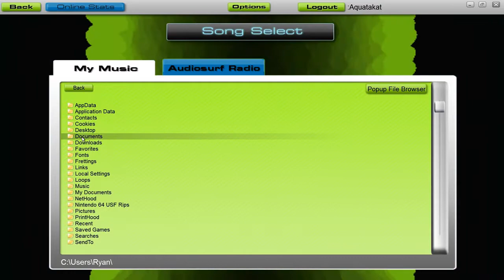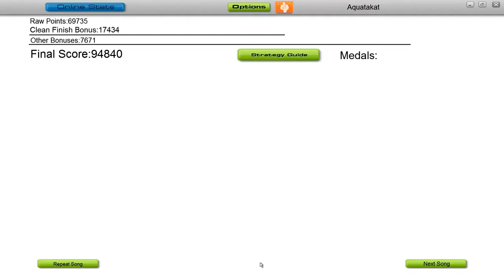Audiosurf Song 2 (Chriddof Mix)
Cracked Audiosurf playing Song 2 on Ninja Mono. Fun fast song!

Get the eggbeater installer and whisk here!